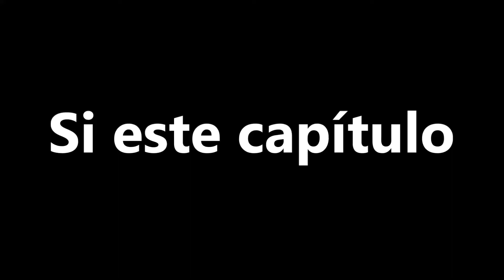Momento TRISTE en Smackdown 😭 #32 - WWE 2K20 Modo Universo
Modo universo en WWE 2K20, el único y original (je je) Si tienes alguna sugerencia ponla en los comentarios :D